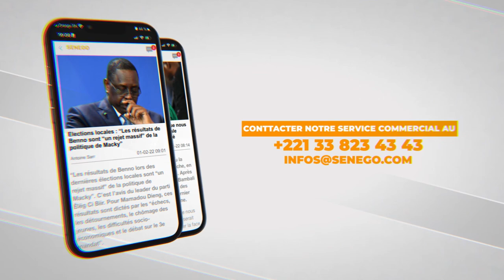Alima Ndione : La journaliste de Dmédia est maman d'un mignon bébé